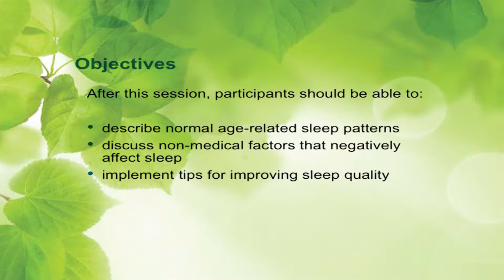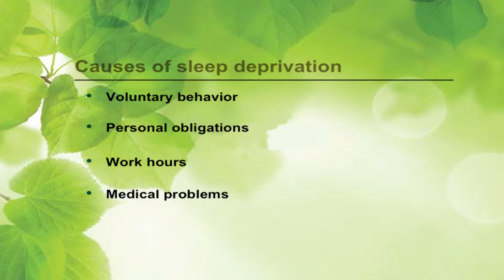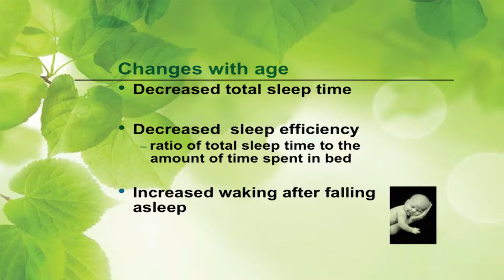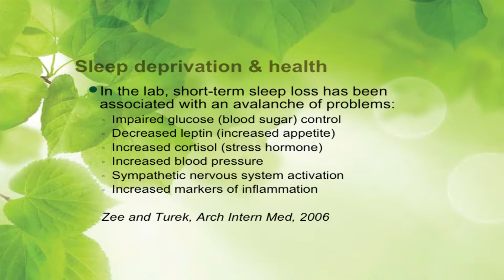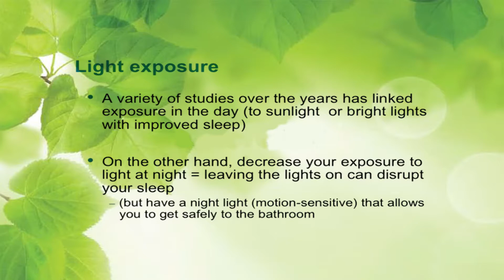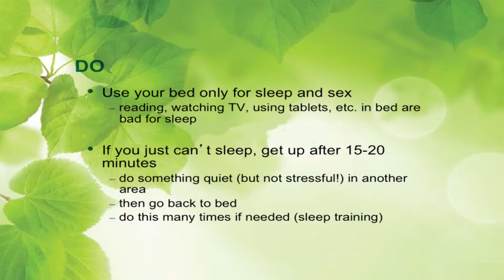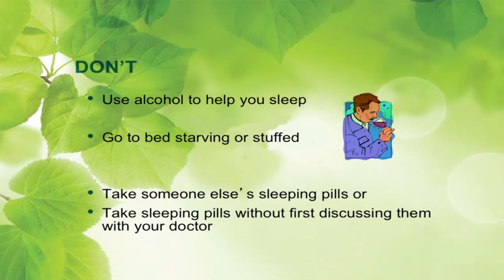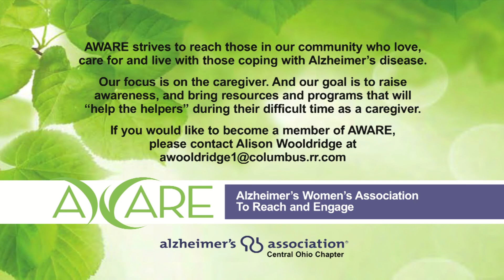AWARE presents Sleep Changes after Midlife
AWARE(Alzheimer's Women's Association to Reach and Engage) presents: Sleep changes after midlife by Michelle Stokes, PhD, MS, Director